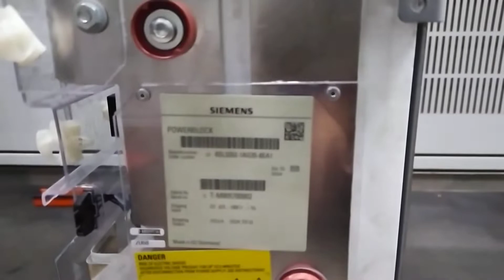Siemens Power modules block 6SL3310-1GE32-1AA3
SINAMICS G130 Power Module IP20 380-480V 3AC, 50/60 Hz, 210 A Type rating: 110kW 6-pulse supply without power recovery design CIM incl. Drive-CLiQ cable without control module
: Simens dirve fault code F07802
I had the F07802 fault on my G120 PM240 6SL3224-OBE32-2UA0 Siemens drive, 4 pcs. For the good of the production line I put an other drive to keep running the system. My G120 didn't work for at least a day.

How do I choose a DOL starter?
Image result
How to use the DOL starter selection tool?
Motor Type – Single-phase or three-phase. (Mandatory)
Motor rated power in HP or kW. (Mandatory)
Input supply voltage. (Mandatory)
Motor Efficiency as per nameplate – (if known).
Rated power factor (if known)
 up to 5.5 kW All settings can be parameterized by bus Comprehensive diagnostic messages Support for PROFIenergy Overload can be acknowledged by remote RESET Current asymmetry monitoring Stall